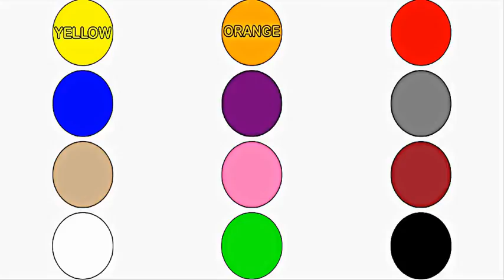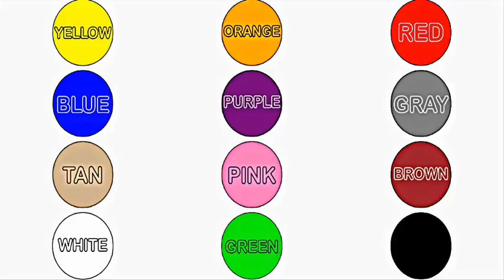My Favorite Cat Little Kitten Pet Care Play Cat Care Games for Baby Toddlers and Children44